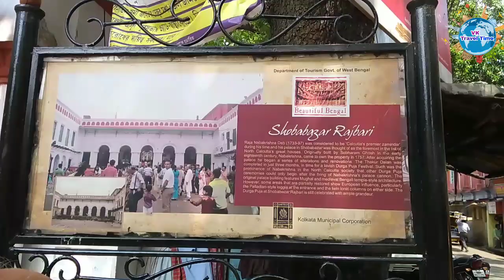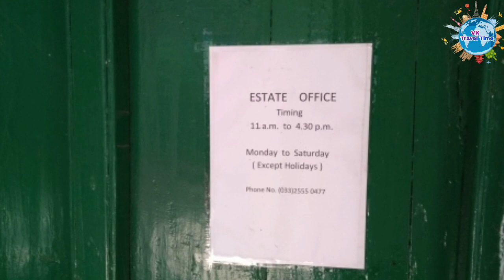SOVABAZAR RAJBARI KOLKATA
Sovabazar Rajbari is  one of the oldest heritage building in Kolkata .
Since 1957 Rajanabakrishna Deb established this raj palace.
34D/36, Rajanabakrishna street, Sovabazar,Hati Bagan, Kolkata,700004..